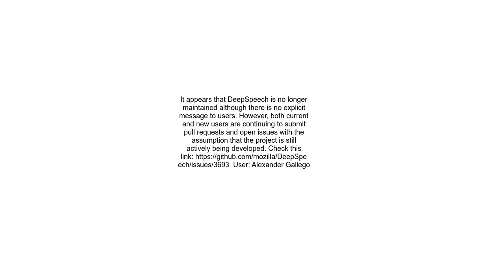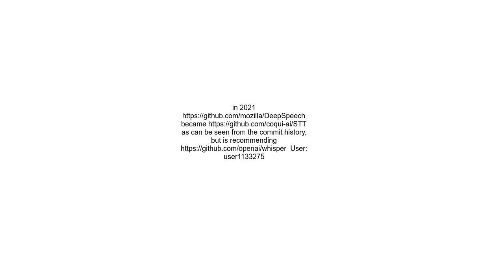Cannot install deepspeech of python